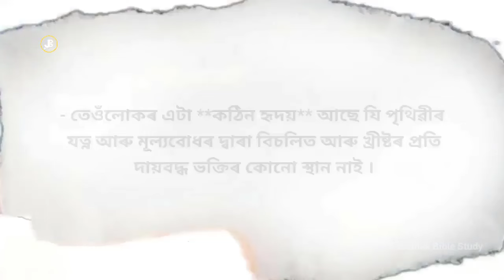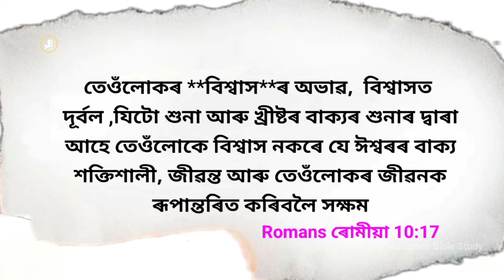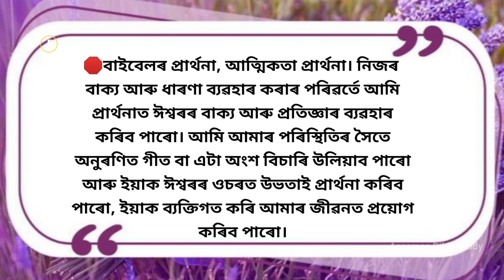গীৰ্জাত কিয় আহিব নিবিচাৰে || এলাহ ভাব কিয় ?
Why don’t you want to go to church ?